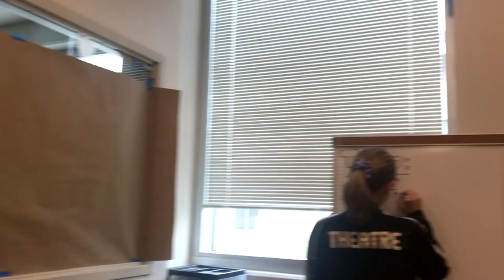A Day in the Life of a High School Student - Cedar Ridge High School